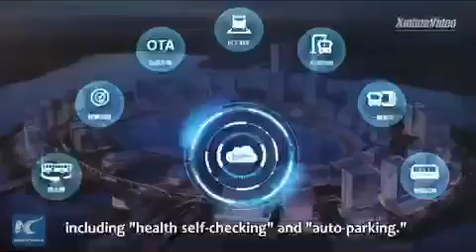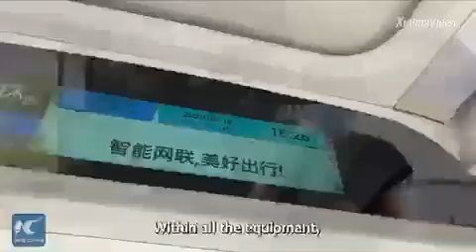China First Fully Automated Buses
China First Fully Automated Buses Transport